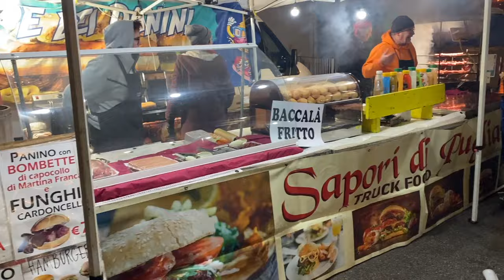4. Le Fanòve (The night they set the town on fire)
Every January 11th, the citizens of Castellana Grotte in Puglia, southern Italy, set fire to their town in the wonderfully bonkers festival of Fanòve where up to a hundred bonfires are lit within the city limits to commemorate its citizens being saved from the plague in the seventeenth century.

Join me as I navigate the crowded streets trying to dodge the various infernos while sampling the wide range of delicious food and wine on offer, to say nothing of the legendary hospitality of the Pugliese.

Carlo In Italia is my vlog about my new life on a farm in Puglia, Southern Italy.

A huge thank you to Justin and all the team at  @PrimalVideo  whose amazing videos and tutorials have both inspired me and led me through the daunting process of setting up a YouTube Channel for the first time. Thanks guys, I wouldn't have been able to do it without you.